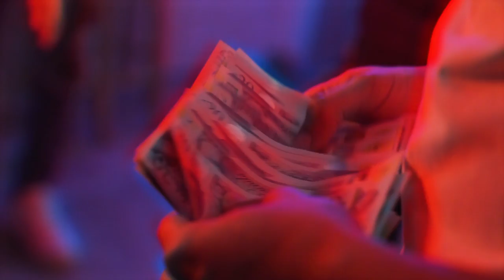Young Vagez - Shoot My Shot (Music Video)